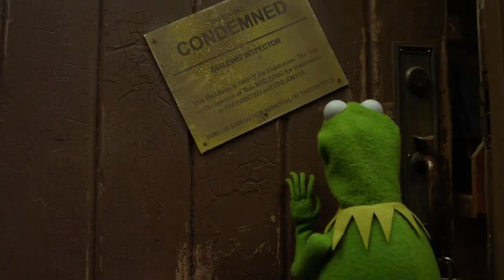1 Second from 100 Animated Movies